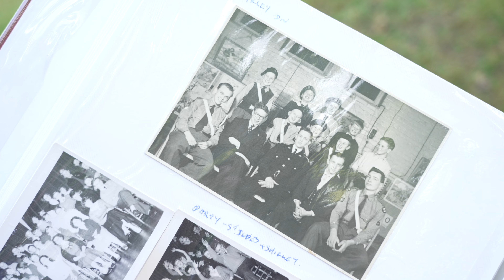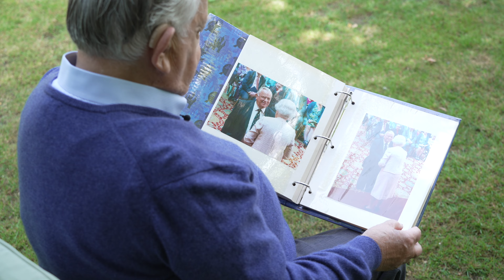The day I met the Queen - Harry's Story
Taken from BBC News 'The day I met the Queen' for the Queen's Platinum Jubilee.

This short film tells Harry's story. At the age of 13 he volunteered at the Queen's corronation with the St John's Ambulance. 62 years later he received his MBE from the Queen for his services to St John's Ambulance.